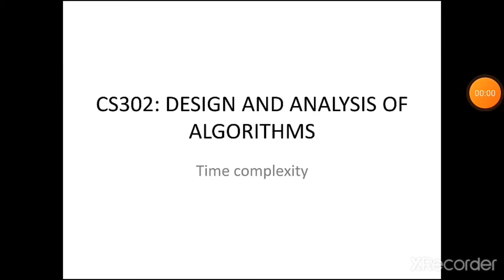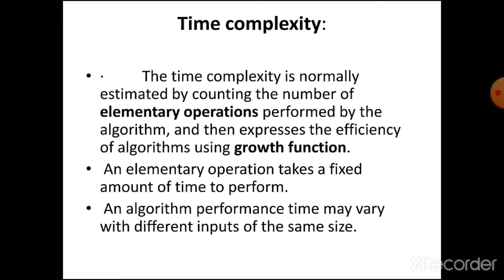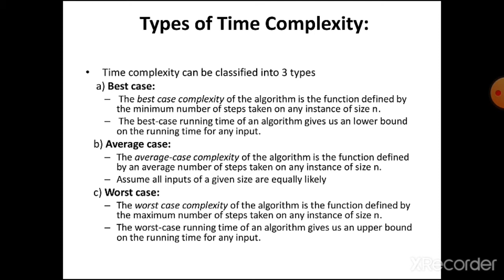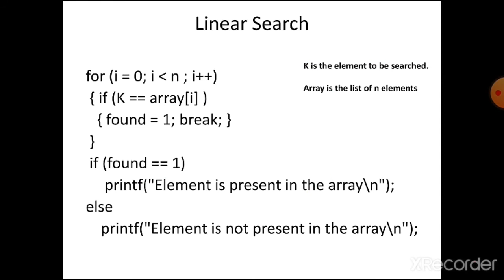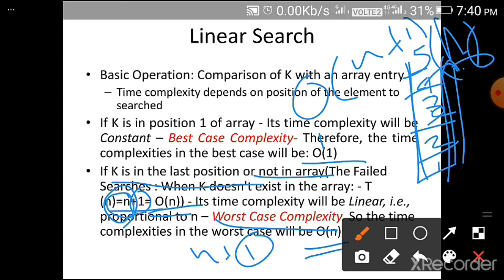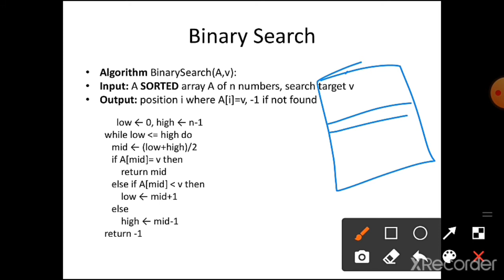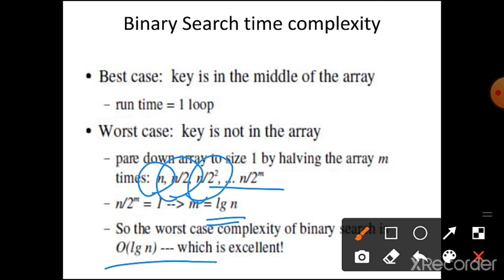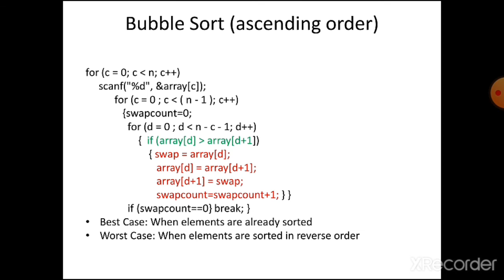Time complexity - best, average, worst-case